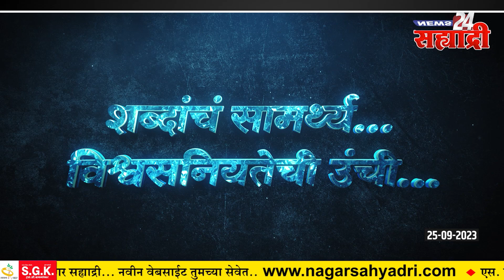गुड मॉर्निंग सह्याद्री । शिवसेना आमदार अपात्रतेप्रकरणी विधानसभा अध्यक्षांसमोर आज दुसरी सुनावणी